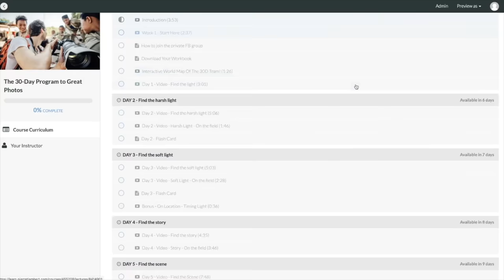The WRONG Street Photography at 70-200mm F/2.8?!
Immersive Street Photography tutorial with a 70-200mm f/2.8  Is it not the right lens?

◦ RECOMMENDATIONS:
▹ Join thousands of readers, get free access to Pierre's Weekly TOP 5 (tips, gear, inspiration...)